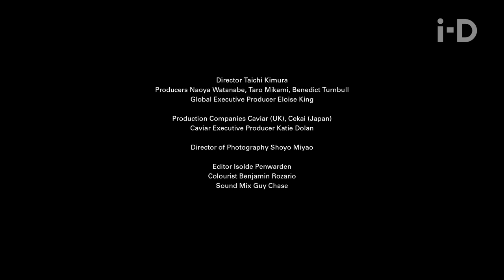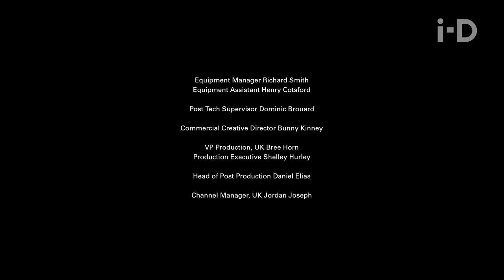i-D Meets: Tokyo's Genderless Youth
Tokyo’s hypnotic youth movement are rejecting ideas of fashion defining sexuality.  We’ll learn how and why the movement came about in 2016, and meet the pioneers behind Tokyo’s most boundary pushing scene.

We meet the Tokyo youth celebrating genderless fashion. Using make-up, clothes and Instagram filters, these young people are challenging international social norms and drawing on anime's fluid beauty standards.

Director Taichi Kimura
Producers Naoya Watanabe, Taro Mikami, Benedict Turnbull

Production Companies Caviar (UK), Cekai (Japan)
Cavier Executive Producer Katie Dolan

Director of Photography Shoyo Miyao

Editor Isolde Penwarden
Colourist Benjamin Rozario
Sound Mix Guy Chase

Music Coordinator Bonnie Reilly

Equipment Manager Richard Smith
Equipment Assistant Henry Cotsford

VP Production, UK Bree Horn
Production Executive Shelley Hurley